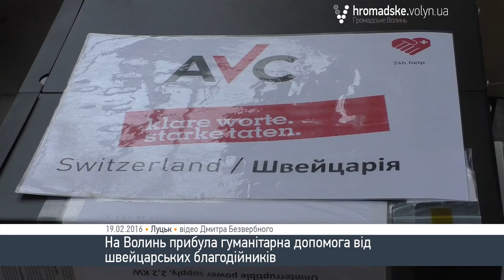Швейцарські благодійники передали на Волинь гуманітарну допомогу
Благодійний швейцарський фонд «24h-Hepl», на чолі з українкою Іриною фон Бург, передав на Волинь 20 тон вантажу. Це і медичне обладнання, і підгузники, і жіночі, чоловічі, дитячі речі.
«Ірина фон Бург звернулась до нас з проханням знайти на Волині надійних людей, які б змогли прийняти цей вантаж і роздати по вантажоотримувачах. Ми знайшли благодійний фонд «Плече», який дуже допоміг», - зазначає представник ГО «Автомайдан України» Дмитро Василенко.
«Цю гуманітарну допомогу ми роздаємо людям. Все це адресна допомога. Наприклад зараз частину допомоги отримали представники реабілітаційного центру «Агапе». З медичних закладів допомогу отримає Львів, Київ та Вижниця. Разом із Дмитром Василенком ми організовуємо благодійну акцію по видачі допомоги cім’ям загиблих в АТО та тим родинам, де є діти з інвалідністю», - зазначила волонтер Волинського обласного благодійного фонду «Плече» Лариса Гандзюк.